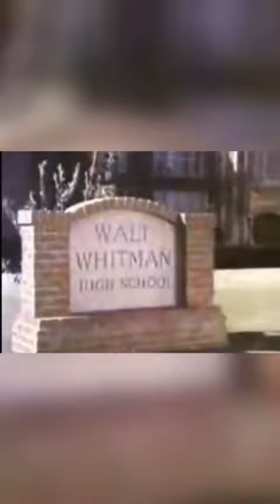Series BIO: Room 222 1969 - 5 Seasons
Room 222
1969